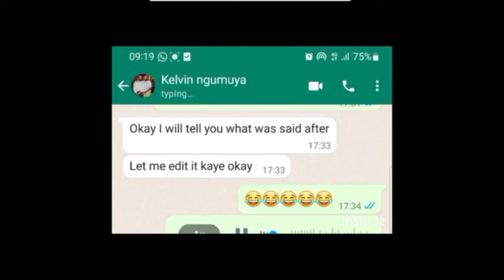Finally Tuno releases General apology to her fans & Zani Challe Over Truth or Drink - Watch till end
Watch till End —— “To my fans, to my family, this is a general apology and regret to the matter I was involved in due to being intoxicated,, I really need you to know that it's coming from my heart, and that I asked my fellow to make me watch before uploading because I couldn't remember 60% of the things I said.. I truthfully regret it,.. 😩😩😩😩” - Tuno